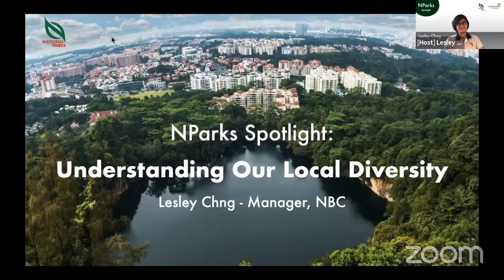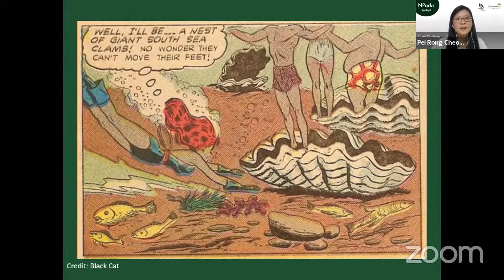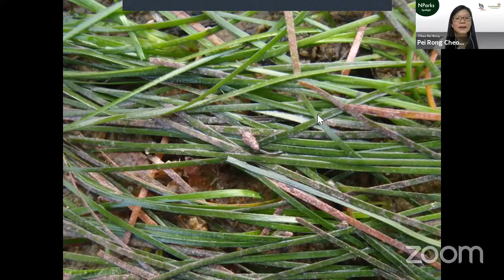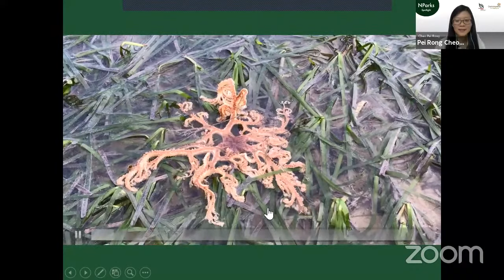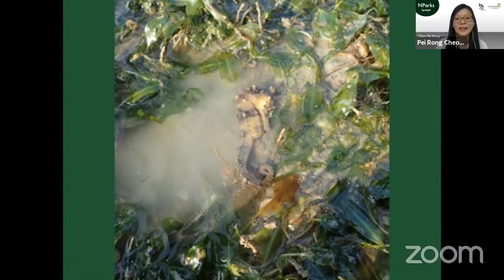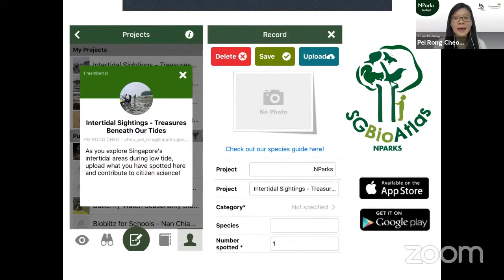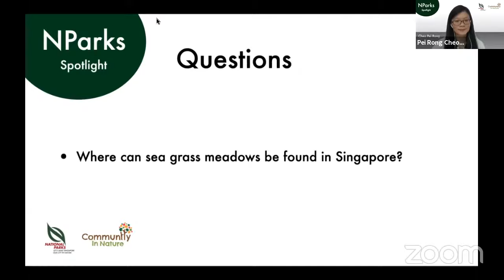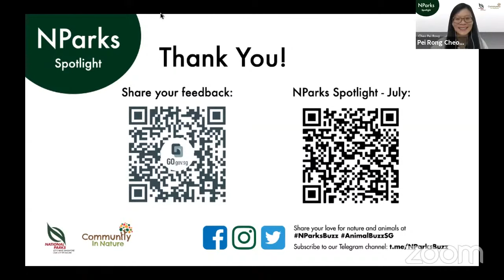NParks Spotlight: Treasures Beneath Our Tides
Presented by:
Ms. Cheo Pei Rong
Senior Manager / Biodiversity (Coastal & Marine)
National Biodiversity Centre

When the tide recedes, treasures are revealed! From sea stars and seahorses, to crabs and sea cucumbers. Join us to learn about the wild and wonderful creatures that live in Singapore’s intertidal areas.

Join us online on Saturday mornings, 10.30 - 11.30am!

Note: This webinar is conducted over Zoom. As the session was oversubscribed, it will be broadcasted on YouTube Live to allow more people to tune in. Due to a lag time, you may not be able to take part in the interactive segments of the webinar.
Follow NParks on social media!